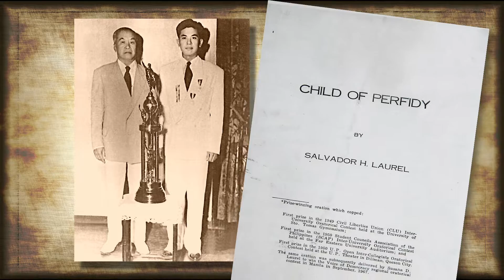DHL YALE HD